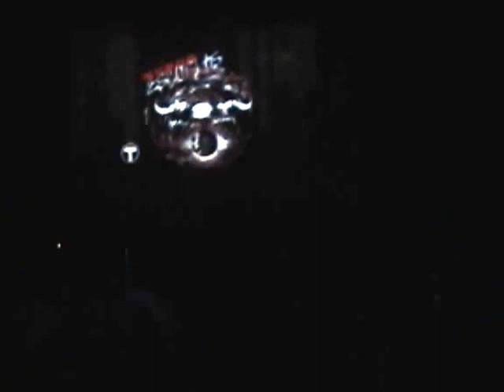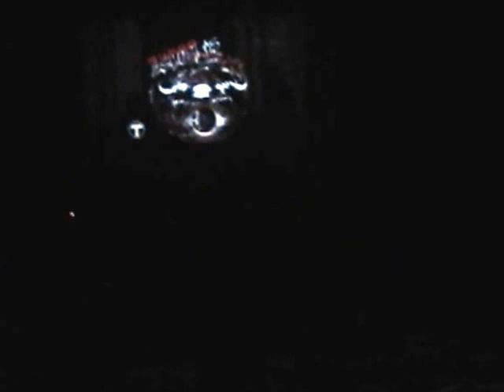Escorias - Walk (Pantera Cover)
Teiko Metal 2015